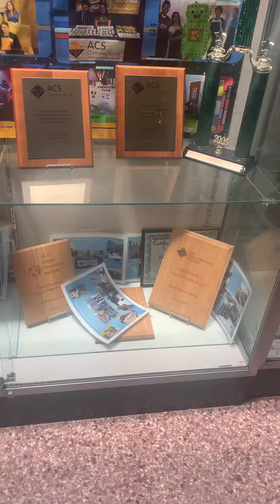My Past,Recent summer visit; at my local city College; to explore the College Displays; very nice